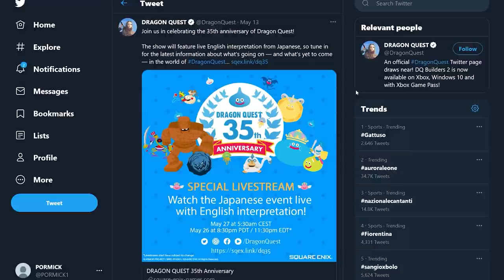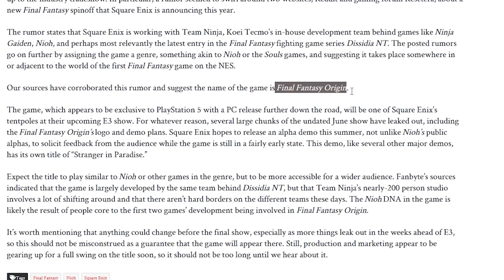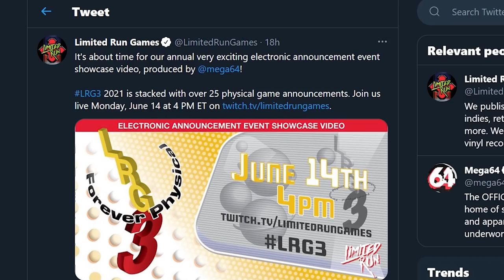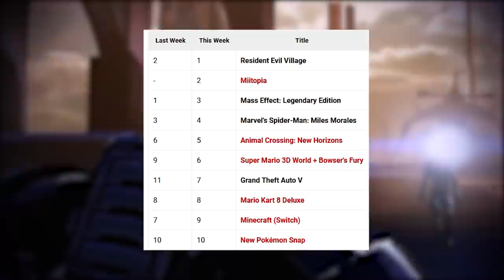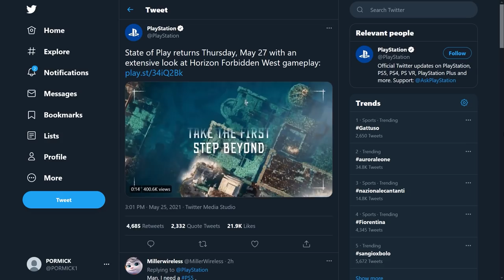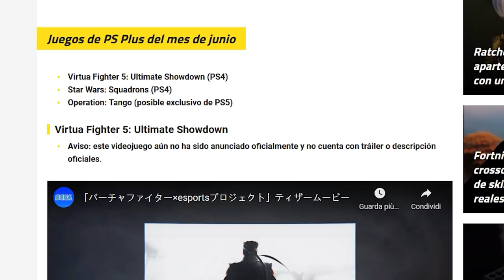Miitopia BATTE Mass Effect, il primo GAMEPLAY DI HORIZON, e il LEAK del PS PLUS di giugno | TG PORO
Puntata ricchissima del TG PORO!
Continuano le indiscrezioni su Final Fantasy Origin, il soulslike in esclusiva PS5 sviluppato da Team Ninja, e le indiscrezioni che vorrebbero Valve al lavoro su una console portatile rivale di Switch: cosa sono SteamPal e Neptune?
Inoltre l'annuncio di Dragon Quest XII potrebbe esere dietro l'angolo, e apparire nella live stream dedicata al 35simo anniversario della serie prevista per il prossimo 27 Maggio e Limited Run Games ha confermato la sua presenza all'E3 2021 con uno show digitale dove verranno presentate 25 nuove release fisiche. Quali titoli vorreste vedere?
Le classifiche UK vedono trionfare Miitopia ai danni di Mass Effect Legendary Edtion, anche se il jrpg a tema mii si posiziona sotto a Resident Evil Village che continua a vendere bene.
Sony ha annunciato uno state of play dedicato interamente a Horizon Forbidden West: nel direct di 20 minuti circa vedremo ben 14 minuti di sequenze di gameplay inedite dell'esclusiva PS4 e PS5 ad opera di Guerrilla Games. Siete in Hype per questo gioco.
E per chiudere, Sega ha annunciato il ritorno di Virtua Fighter, storica serie di picchiaduro. Virtua Fighter 5, Ultimate Showdown, è la versione definitiva del classico uscito nel 2006, con il motore grafico di Yakuza, il Dragon Engine. Questo reveal conferma i rumor sui giochi del plus di giugno?

00:00 Intro
01:15 Dragon Quest XII sta per essere annunciato?
02:08 Final Fantasy Origin: un FF Soulslike in esclusiva per PS5
02:56 Limited Run Games: 25 nuovi giochi fisici all'E3 2021
03:22 Steampal e Neptune: la nuova console portatile di Steam?
04:01 Classifiche UK: Miitopia vende di più di Mass Effect Legendary Edition
05:27 Un nuovo State of Play dedicato al gameplay di Horizon Forbidden West su PS5
06:50 Sega Annuncia Virtua Fighter 5 Ultimate Showdown: confermato il PS PLUS di Giugno?
08:52 Outro